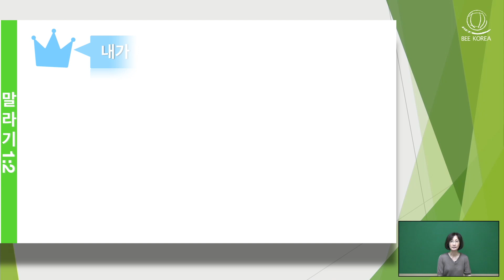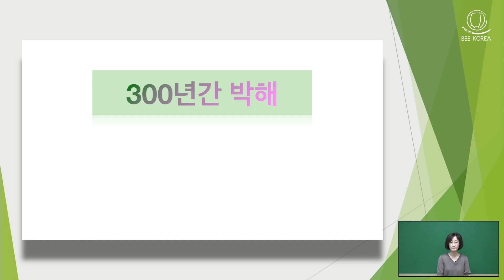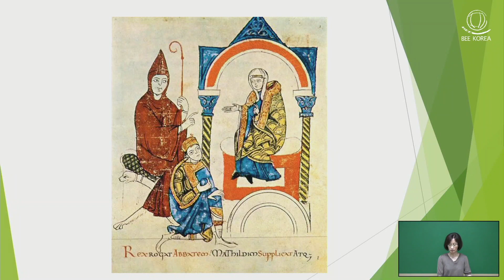교회사1(온라인 세미나)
BEE Korea 세미나에 오신 여러분을 환영합니다.

온라인 세미나 교회사1이 개강합니다.

자세한 사항은 홈페이지를 참고해 주세요.